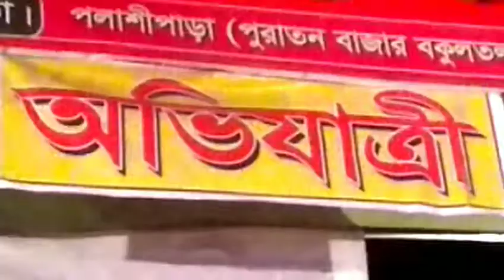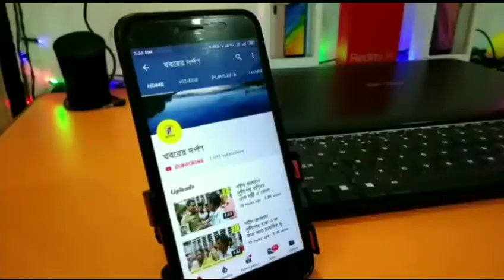নদিয়ার পলাশীপাড়ার দূর্গা পুজা পরিক্রমা -2019